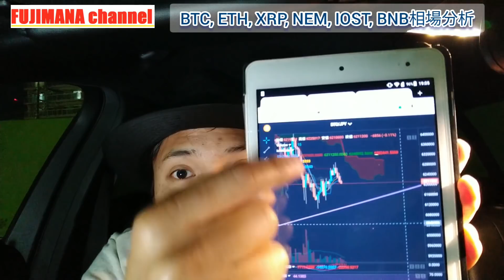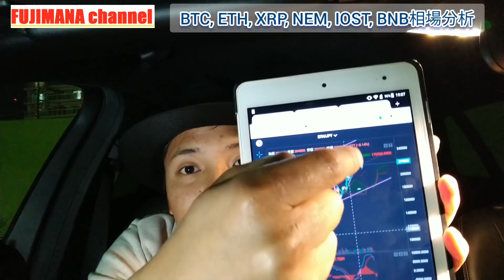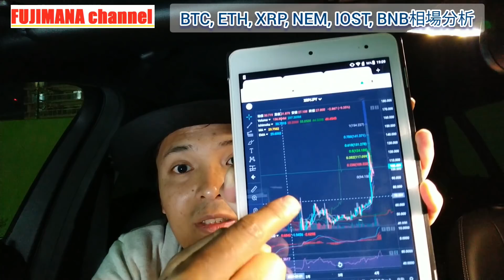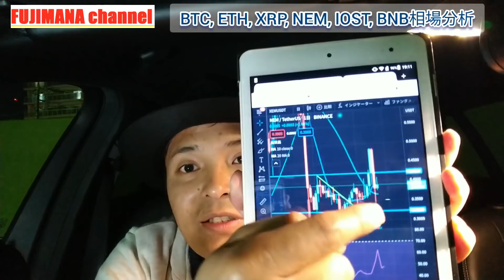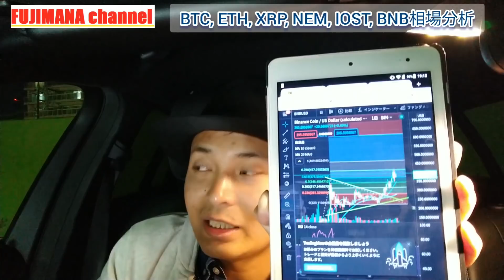【仮想通貨BTC, ETH, XRP, NEM, IOST, BNB】バイナンスコイン爆上げ‼️リップル193円へ大反発か⁉️